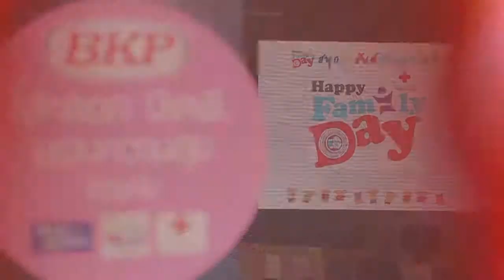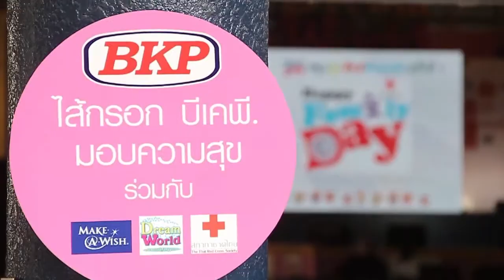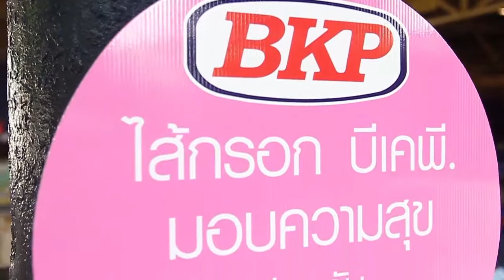Food Diary by CP : Happy Family Day 1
ออกอากาศ วันที่ 10 พฤษภาคม 2557
ตอน Happy Family Day 2014, ไอศกรีมฟาร์มสุข